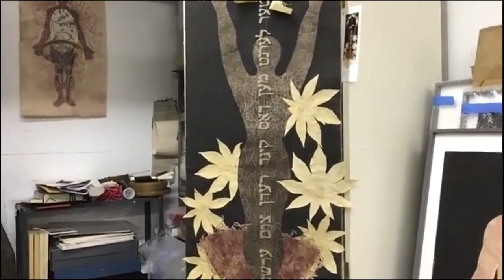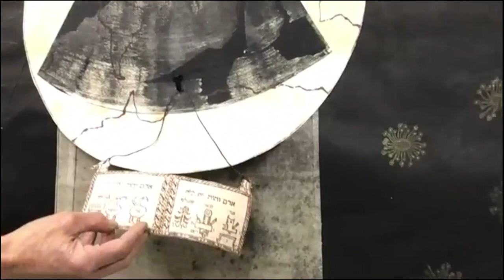Debra Olin studio tour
Artist and printmaker Debra Olin leads this live tour of her Massachusetts studio. In conversation with Museum at Eldridge Street exhibition curator Nancy Johnson, Debra goes behind the scenes of her creative process to reveal the tools she uses to create her mixed media large-scale collages.

An exhibition of Debra's work will debut at the Museum at Eldridge Street later this year.